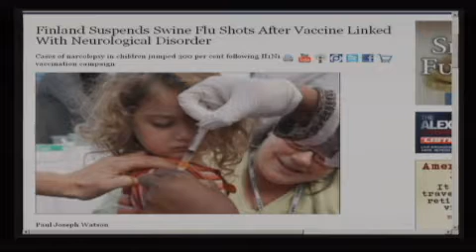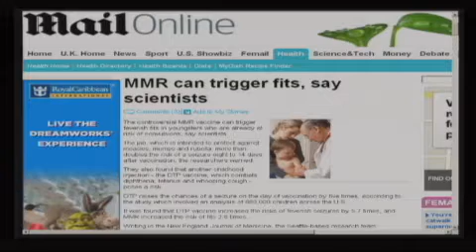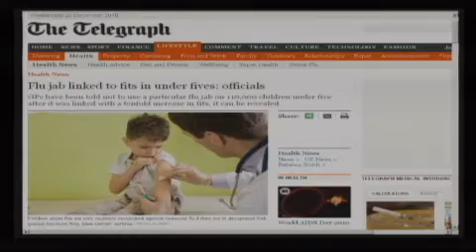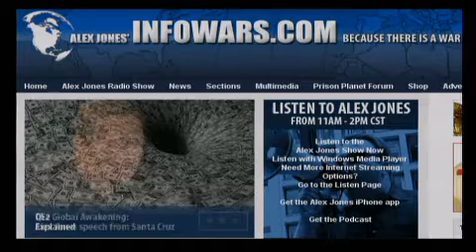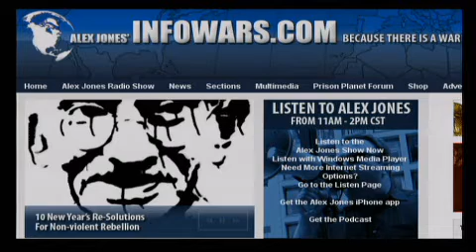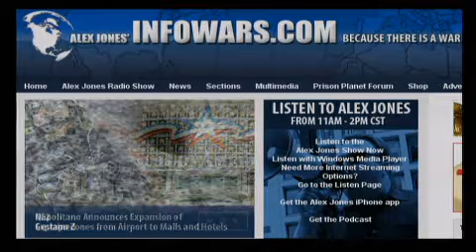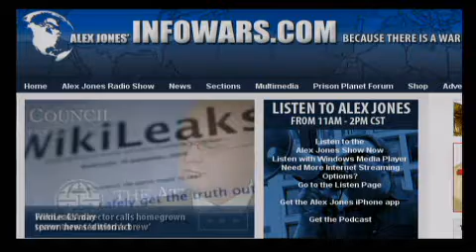The Alex Jones Show LIVE - December 29th 2010 - Part 6 of 13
Alex talks with Author and researcher Webster Tarpley and attorney Phil Berg about Chris Matthews' comments on Obama's birth certificate. The Health Ranger and publisher of Natural News, Mike Adams, talks about the recently passed food bill. Alex talks with Porter Stansberry of Stansberry & Associates, publisher of the Fleet Street Letter, the oldest English-language financial newsletter, and Fleet Street Letter, the oldest English-language financial newsletter. Additional guests include Mark Stepnoski and Tony Szamboti from the Buildingwhat? campaign. Alex covers the latest news and takes your calls.